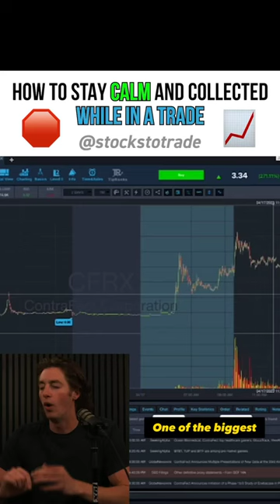How To Stay Calm in a Trade 🛑 📈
⭐️ Hop in StocksToTrade LIVE! We go live daily for FREE

🆓 Get FREE updates!